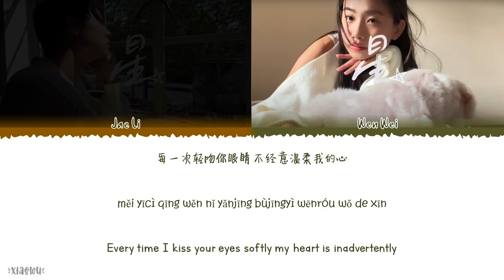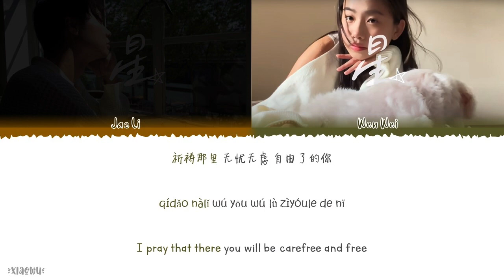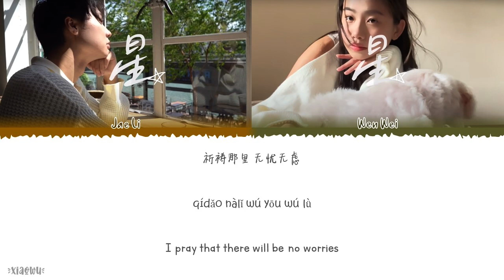Star (星) - Wen Wei (官彣蔚) feat. Jae Li (李天赐) Colourcoded Lyrics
Year released: 2022
Song Title: Star (星)
Artist: Wen Wei (官彣蔚) feat. Jae Li (李天赐)

Chinese|Pinyin|English Lyrics